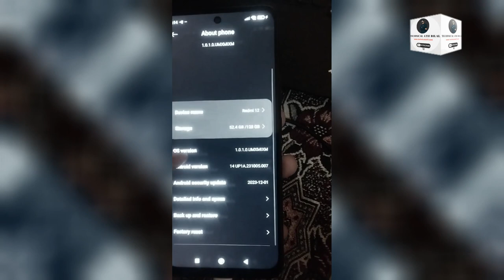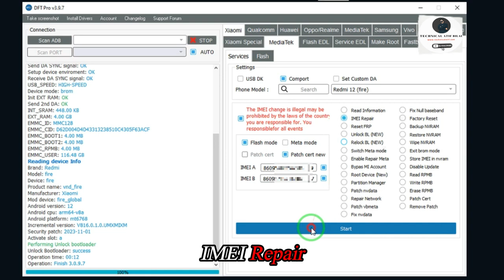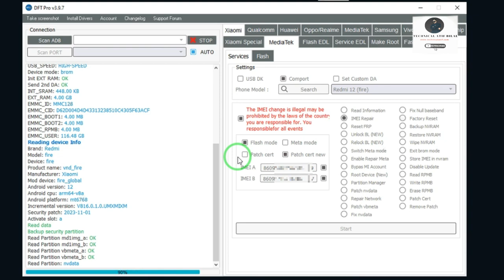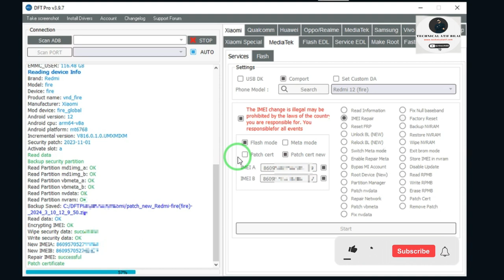Redmi 12 Fire HyperOS Dual IMEI Repair Direct | Without Data Loss,Without Nv Currupted Issue | 2024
Redmi 12 Fire IMEI Repair Dual Without Hardware | Nvdata Currupted Fix,No Service Fix | Miui 14 2024

Note:Change IMEI is illegal So Just Repair Only Original imei if Broken